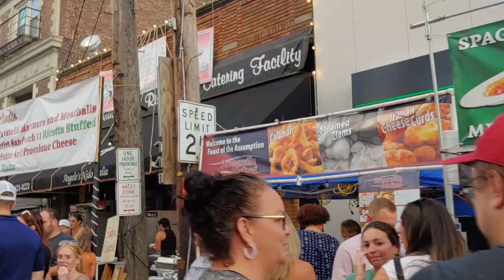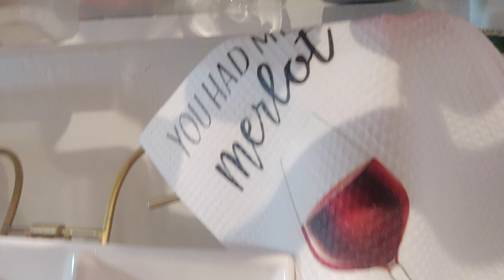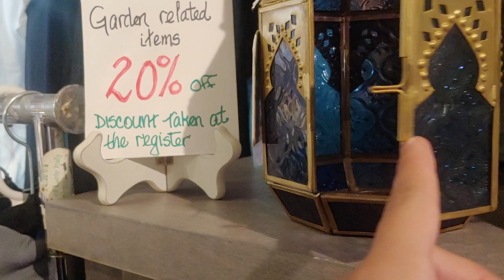Visiting Little Italy!| Vlog #103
Join us for The Fest!